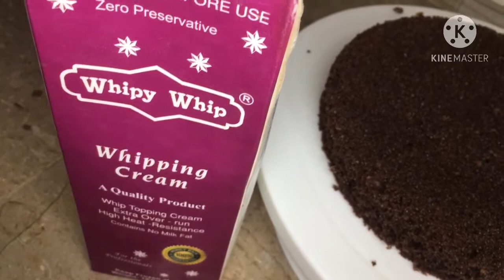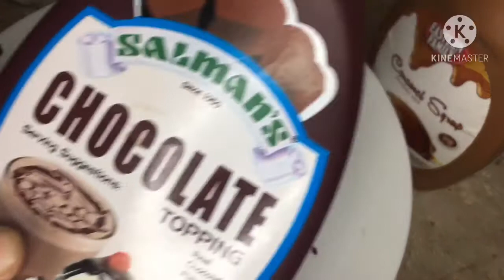Chocolate Heart Shape Cake /Chocolate Cake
In this video you will see how to make chocolate cake and how to cut heart shape cake ,if you have no heart shape mold .